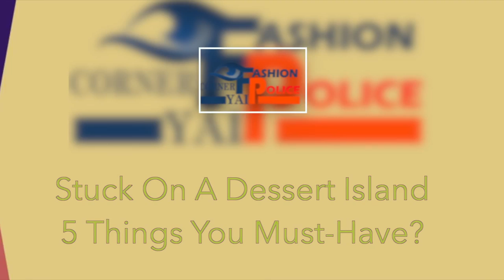Close Up with Corner Yai: Nashito Kulala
Music Producer Nashito Kulala talks to CY about his dreams, dinner plans, and how he gets the ladies.